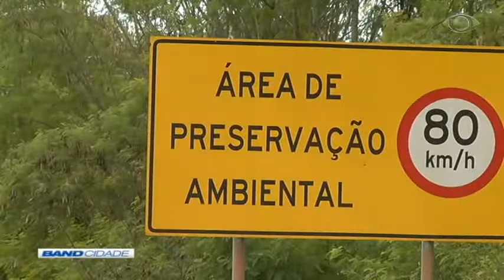Band Cidade 2ª Edição 08/08/2017 Bloco 2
BandNews FM
Programa de assistência a moradores de rua do DF 00:03
Morte de animais nas estradas 01:28